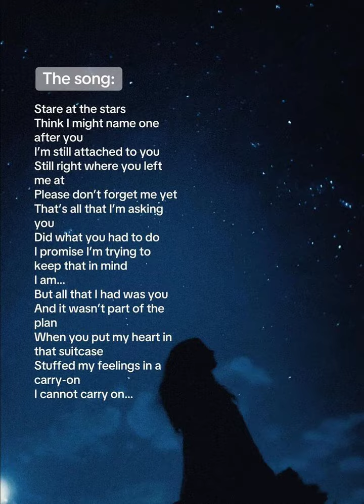"stars 💫"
Original caption: this song makes me sad 🥺

Original TikTok upload date: June 11, 2024

These reuploads are either being uploaded to this channel to spread them around to support the creator, to be a convenience for me or someone else, or any other reason that I (most likely) do not profit from.